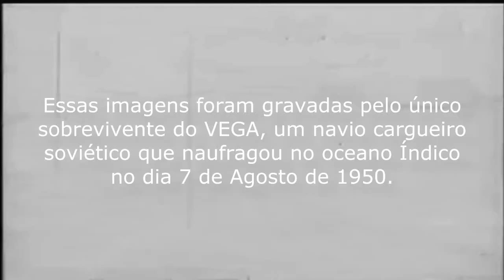O NÁUFRAGO || Arquivos Proibidos #1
LEIA A DESCRIÇÃO:

Não perca nenhum vídeo! Baixe a extensão do canal